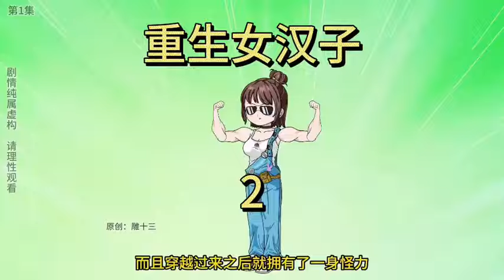十三重生女漢子第2集：蘇寶去洗腳被蜀黍抓走，不料被星探看上，將蘇寶保釋出去【雕十三啊】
蘇寶去洗腳被蜀黍抓走，不料被星探看上，將蘇寶保釋出去